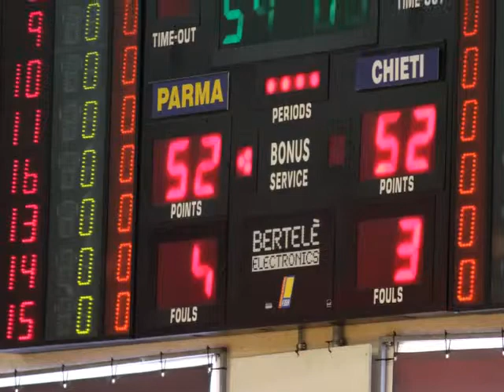Basket Campionato A2: 2013-14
Launas Gioco Parma, Campionato di Basket in carrozzina, serie A2, partite in casa